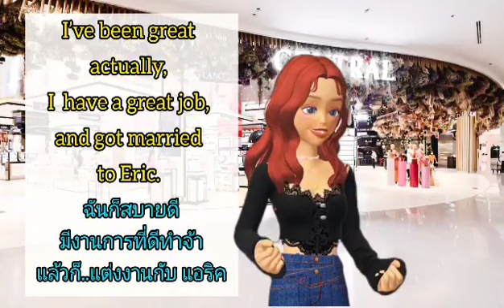นักเรียนครูดิอร ฝึกภาษาอังกฤษในห้องเรียนรายปี